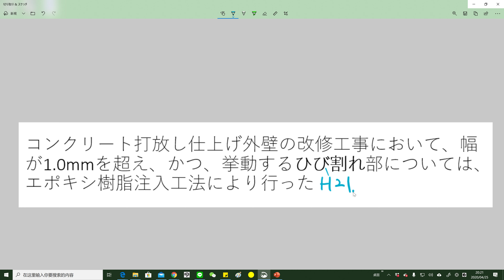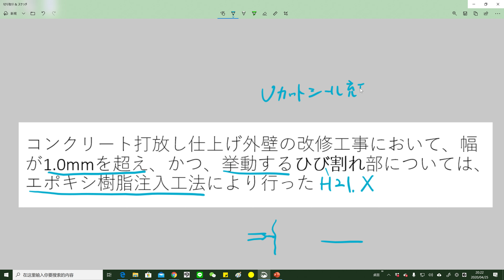改修工事 施工【一問一答 一級建築士試験】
↑2級建築士試験用貼り方のリンク

↑1級建築士用貼り方のリンク

■一問一答チャンネルオリジナルインデックス
早引きの研究を重ねた末に生まれた法令集インデックスの決定版
・30色で単元ごとに色別け
・設問沿ったインデックスの配置
・令和3年度版総合資格学院B5版法令集対応
　法改正準拠
・1980円　限定200個のみ販売
・発注後3日以内に発送

■購入希望の方は下記リンク
インデックスのみ

もしくは
下記メールアドレスに送付先住所、お名前を明記の上下記のメールアドレスに送付ください。